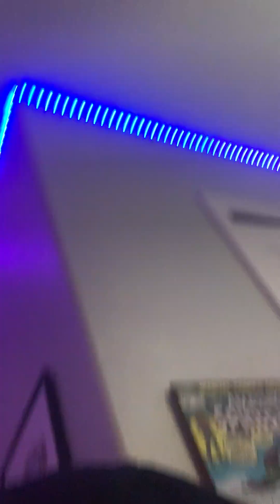Dunked On Bozo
Bouta start swinging like tiger woods